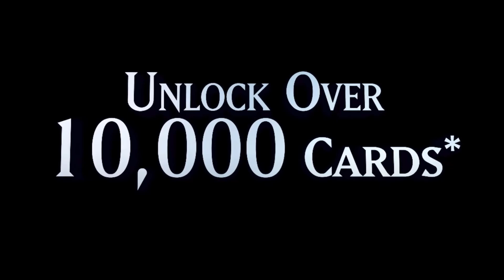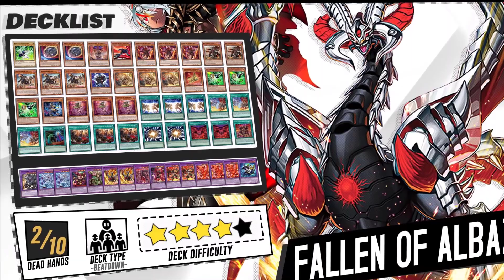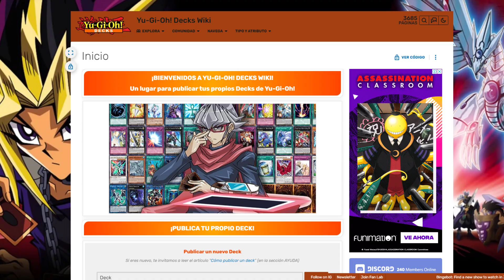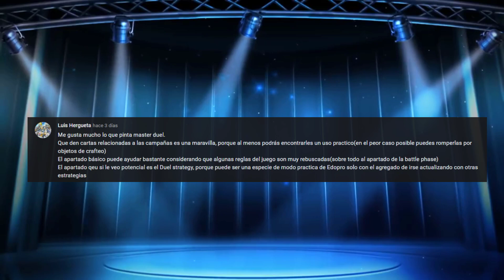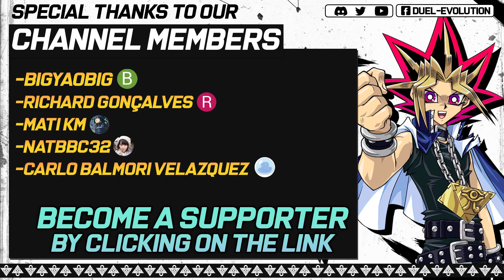Master Duel (Menu de deck, Crafted de cartas, Importas Decks)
MasterDuel Yu-Gi-Oh!